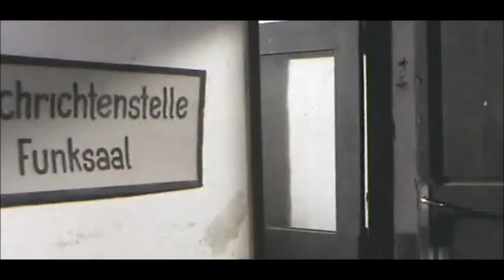Seven Into Hell (1968) | Macaroni Combat | War Movie | Michael Rennie, León Klimovsky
Seven Into Hell (Italian title: Giugno '44 - Sbarcheremo in Normandia, Spanish title: Junio 44: Desembarcaremos en Normandía!!!) is a 1968 Spanish/Italian ico-production Macaroni War film set during World War II and directed by León Klimovsky

Plot
The mission: search out and destroy a radio station at Normandy before the D-Day invasion. The volunteer commandos, misfits from the American Army, do not care how it's done and will run over anyone who gets in their way.